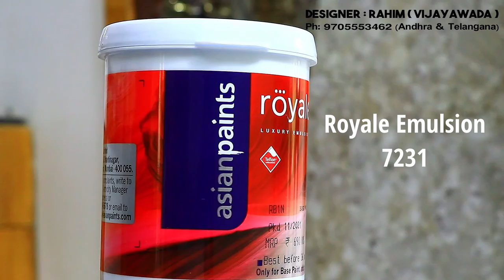Step-by-Step Guide: How to Paint a 3D Bubble Wall Design Like a Pro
Simple 3D design How to make Bubbles wall design